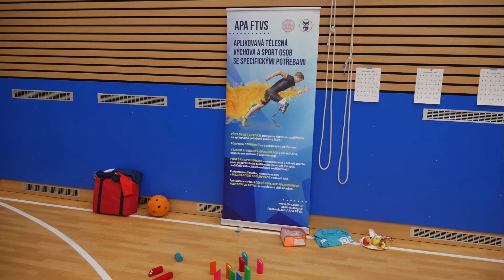Den otevřených dveří 2024 - obor APA na FTVS UK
Den otevřených dveří pro uchazeče o studium a studenty pražských pedagogických lyceí proběhl na Fakultě tělesné výchovy a sportu Univerzity Karlovy v Praze na Veleslavíně 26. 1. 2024
Objektiv Jana Štejnara, studenta 2. ročníku Bc. studia, zachytil dění ve velké tělocvičně, kde probíhala interaktivní prezentace oboru Aplikovaná tělesná výchova a sport osob se specifickými potřebami.

Honzovi děkujeme za skvělé video - a těšíme se na nové zájemce o studium. :)